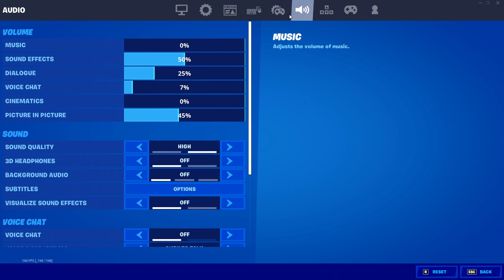Missiles 🚀 + Best Linear Settings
Use Code: "BeeRy" in the Item Shop to support me!

Peripherals:
🔴 Controller: DualShock 4 White
🔴 Monitor: Acer XFA240

PC Parts:
🟢 CPU: i5-9400F
🟢 GPU: GeForce RTX 2060
🟢 RAM: 32 GB